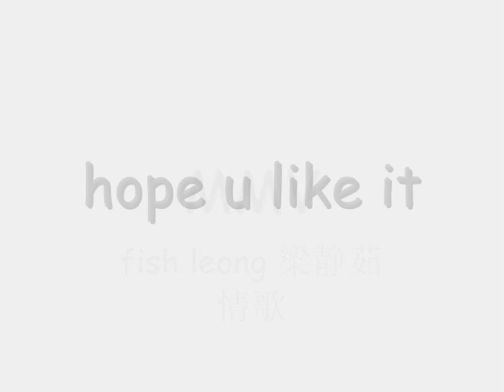MMV qing ge fish leong